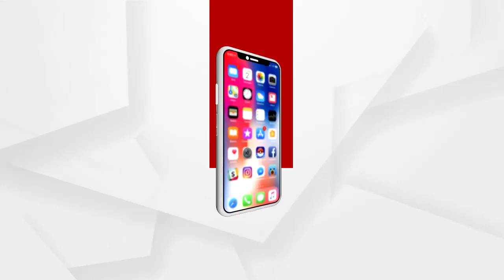ଜନତାର ମୁଡ୍’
ଅର୍ଗସର ସ୍ବତନ୍ତ୍ର କାର୍ଯ୍ୟକ୍ରମ
ସୋମବାର ଠାରୁ ପ୍ରତିଦିନ ସକାଳ 10.30